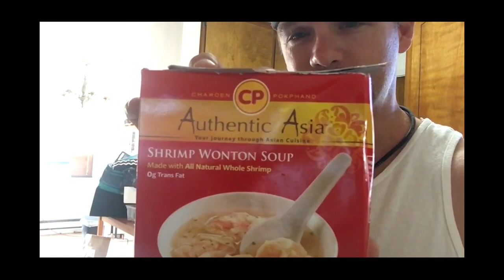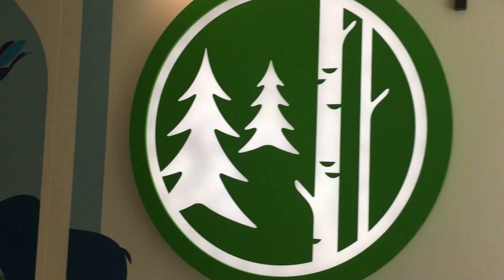Drax & Stephanie Facetime (Daily #703)